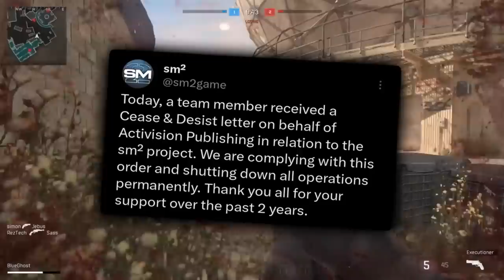ACTIVISION CANCELA SM2, el CALL OF DUTY DEFINITIVO por CULPA de la COMUNIDAD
Call of Duty SM2 prometía ser el CALL OF DUTY DEFINITIVO, pero en estos días ACTIVISION ha decidido DENUNCIAR a sus DESARROLLADORES y CERRAR el PROYECTO. Vamos a analizar las causas y consecuencias de este hecho y dar nuestra opinión.

🎬El MEJOR PERSONAJE de CADA CALL OF DUTY | The BEST CHARACTER in Every Call of Duty

🎶MÚSICA UTILIZADA EN ESTE VÍDEO 🎶:
- ACS ONE - Amor
- Jinsang - Summer's Day
- Radiohead - Daydreaming